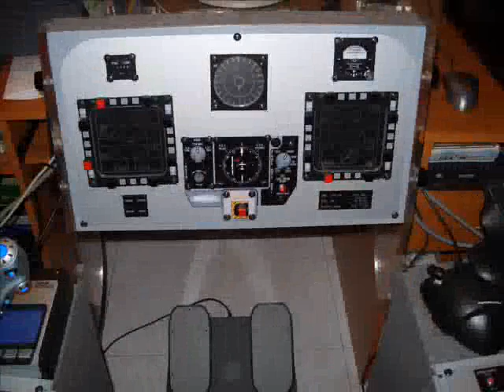Home cockpit - Lock on Gold 1.12 + track-ir 4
Home cockpit usato con il simulatore Lock on Gold 1.12.
Track ir 4, ch pro pedals, throttle Saitek X-52, cloche Thrustmaster...